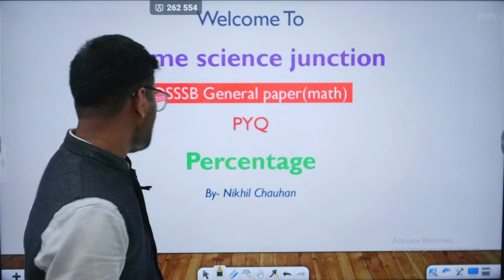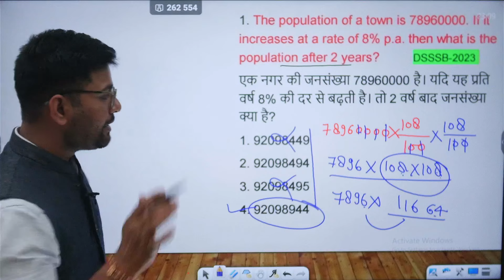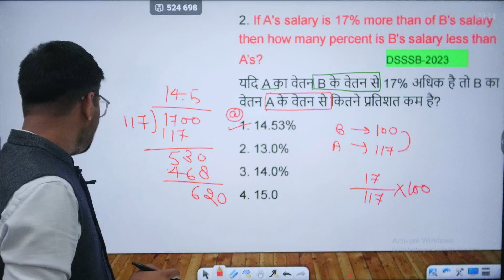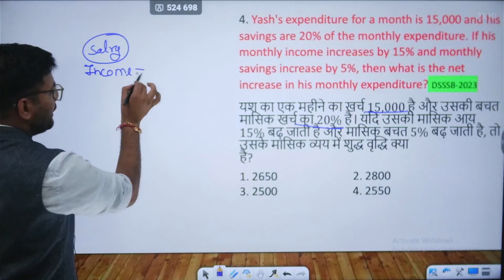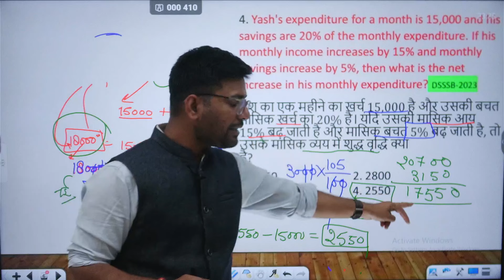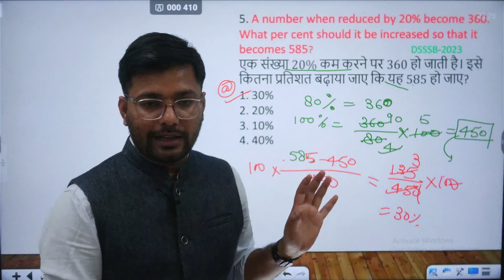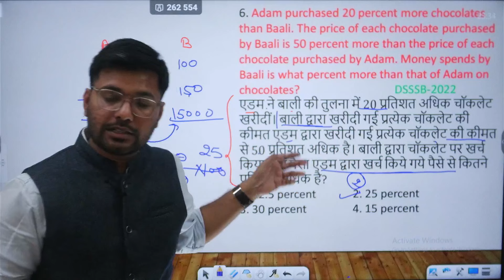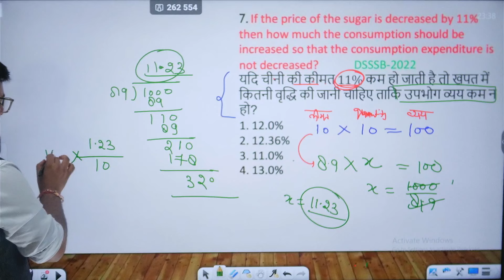DSSSB General Paper Math (percentage-3)। DSSSB-2024। DSSSB TGT MATH। Percentage By Nikhil Chauhan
DSSSB Percentage, Percentage, DSSSB Paper-1

 • DSSSB Domestic Sc...

 • DSSSB Paper-1
 कैसे करें DSSSB paper-1 की तैयारी 👇👇

 • कैसे करें DSSSB ki taiyari
[ HSSC TGT Home science syllabus 👇👇